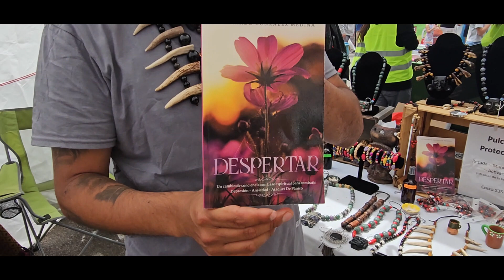COMERCIO EN FESTIVAL MOLE DE MAYO en Pilsen MAYO-27-2023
This video is about COMERCIO EN FESTIVAL